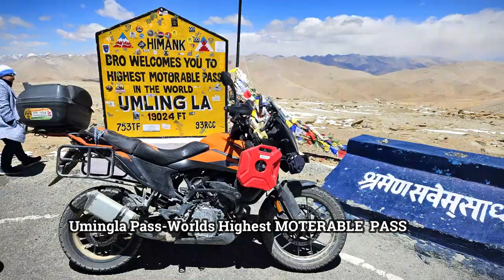EP#13 Conquering Umlingla Pass on a New Shorter Route | Hanle to Umlingla Top, shoter rout @ Nurbula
Adventure awaits! Buckle up for an epic bike journey through Ladakh's breathtaking landscape. This video takes you on a thrilling ride to the majestic Umlingla Pass, conquering a never-before-seen shortcut that crosses the mighty Nurbula Pass from Hanle.

Here's what you'll witness:

Breathtaking Himalayan panoramas unseen by many
The off-road challenge of the newly discovered route
The serene beauty of Hanle and the thrill of Nurbula Pass
The ultimate conquest of reaching the majestic Umlingla Pass
Get ready for:

Stunning visuals that will leave you speechless
Valuable tips for planning your own Ladakh bike adventure
An inspiring story of pushing your limits and exploring the unknown
Don't forget to:

Like this video if you enjoyed the ride!